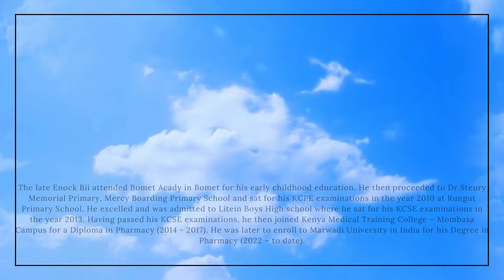in loving memory of enock bii